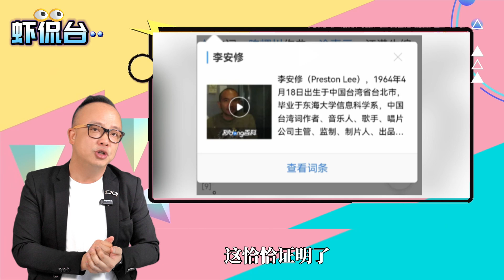蝦侃台【因污衊劉德華而惹怒台灣人，民進黨政客被起底，「黑歷史」成笑話】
【因污衊劉德華而惹怒台灣人，民進黨政客被起底，「黑歷史」成笑話】